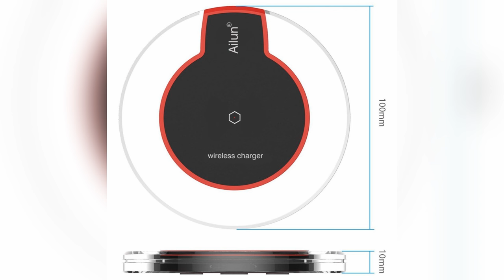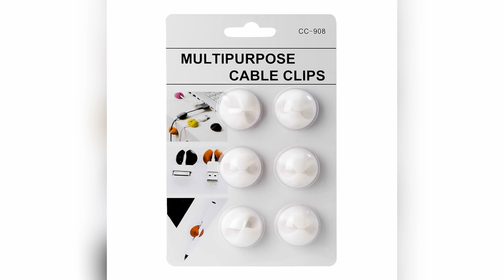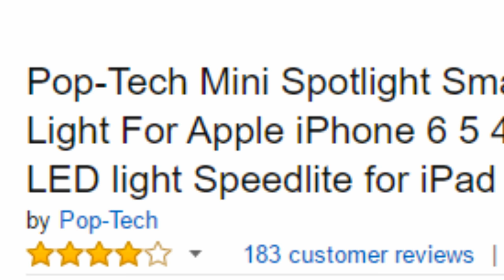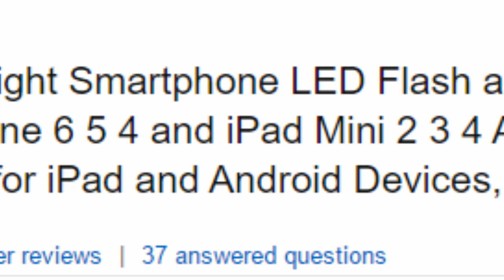10 Cool Tech / Gadgets For Under $10 - 2016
(All links are below!) Today we are taking a look at the best tech you can purchase for under 10 bucks!